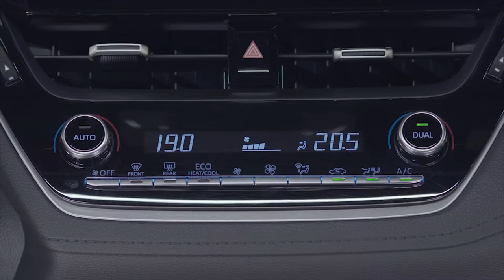Programa Bahia Motor 19 / 03 / 2022